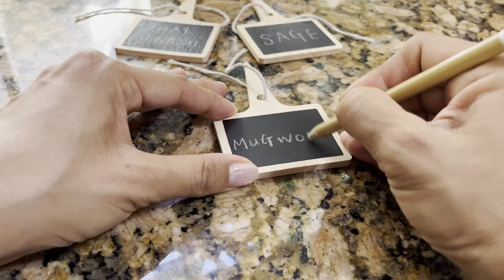#17 Autumn sky, kayaking adventure | Beautiful sunset is a restorative for the soul | Perilla Recipe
The autumn sky changes in a thousand ways.
Blue sky, orange sky, pink sky, what color sky can we see today?
Harvesting and cooking perilla for the last time this year.